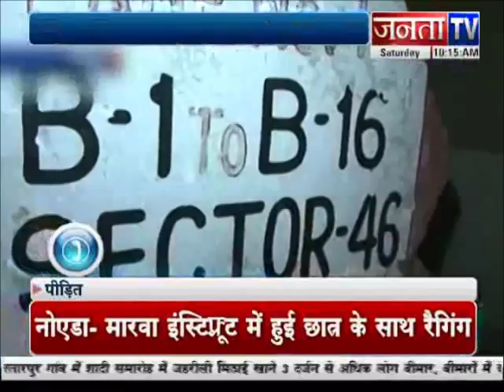Haryana Speaks: Political and Other News